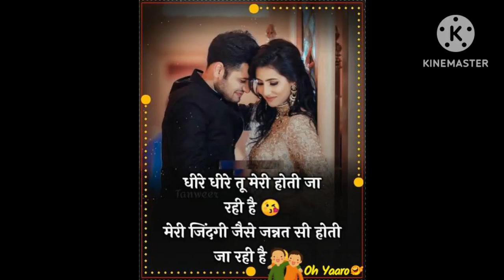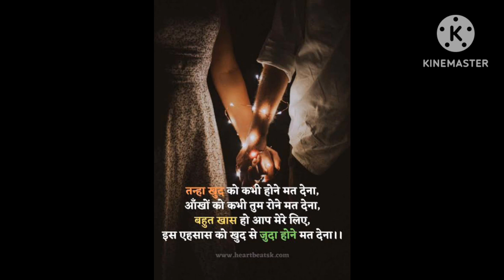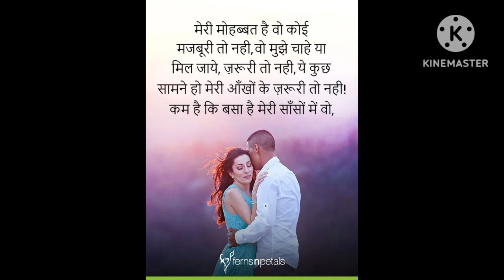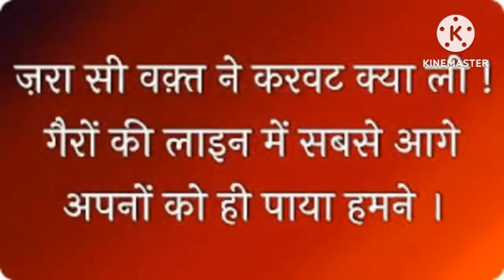Yad kya cheej hai aati hai rula deti hai || mujhse jo door hai ye usse mila deti hai